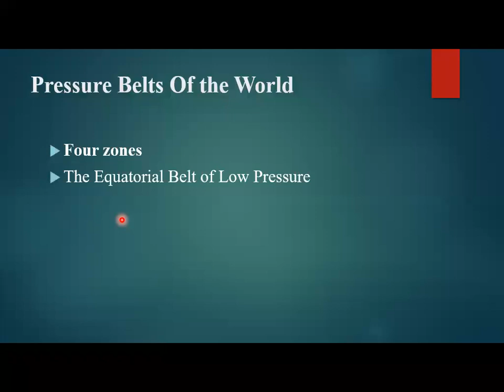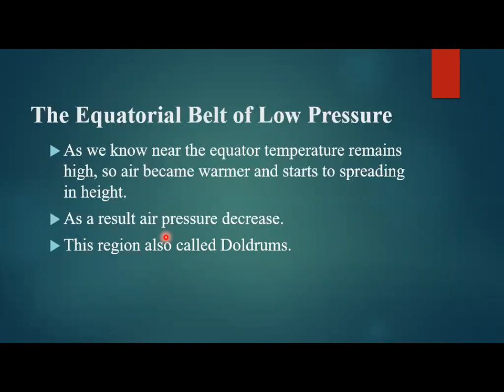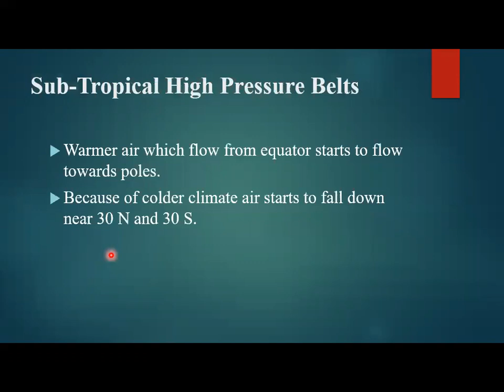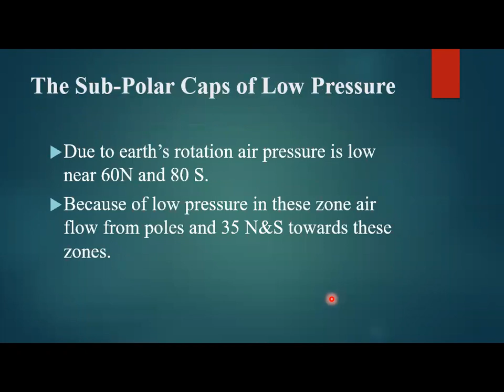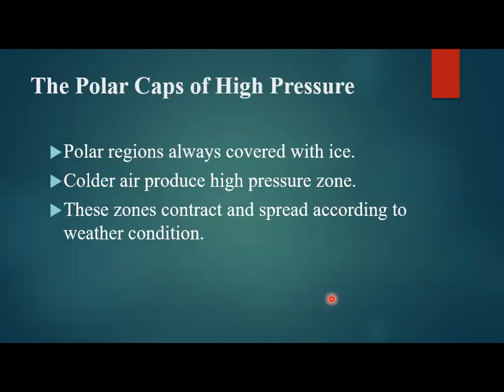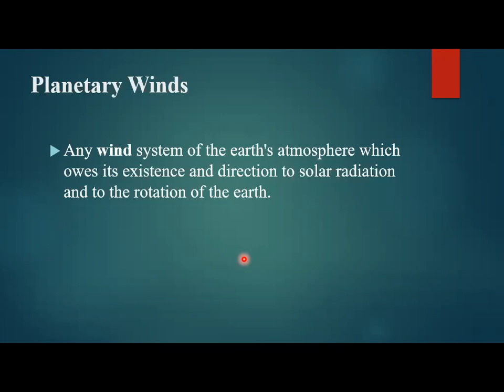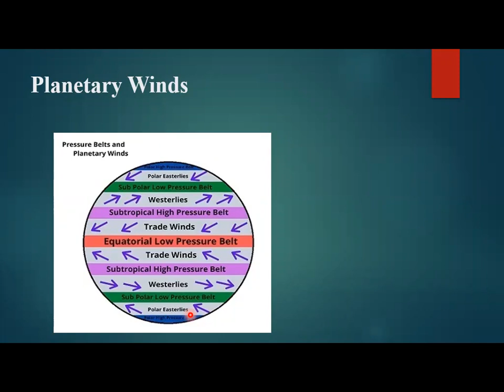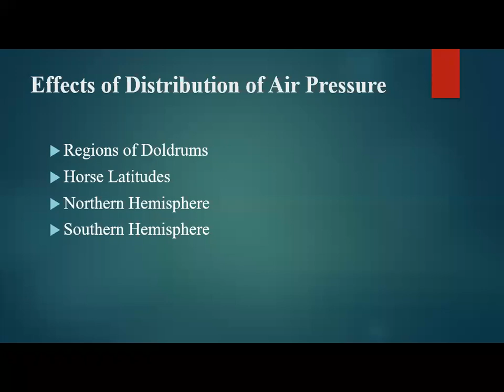First Year Geo Lecture 13